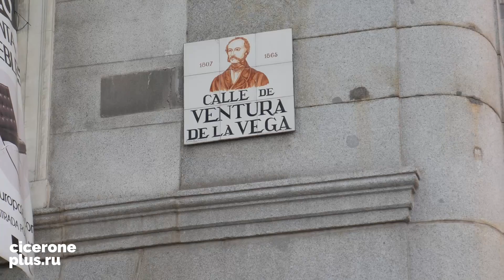ТРАДИЦИОННАЯ МАДРИДСКАЯ КУХНЯ: La Taberna Madrileña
Видео ресторана La Taberna Madrileña расположенного в центре Мадрида и специализирующегося на блюдах традиционной мадридской кухни.

В центре Мадрида рядом с площадью Пуэрта дель Соль на углу улицы Вентура де ла Вега находится один из лучших ресторанов Мадрида ресторан Ла Таверна Мадриленья.
"Я тебя привела в этот ресторан таверну чтобы мы попробовали вот эти традиционные мадридские блюда: косидо по-мадридски, кальос по-мадридски, бычий хвост, жареные баклажаны, разбитые яйца, жареная телятина и салат из помидоров."
"Здесь представлено очень много блюд, а какое из них наиболее традиционное?"
"Вот это блюдо -косидо по-мадридски- это наиболее традиционное, суп подается на первое и вот это блюдо на второе."
"Выглядит очень аппетитно! Давай попробуем."
"Давай попробуем."
Приходите и попробуйте традиционные мадридские блюда в ресторане Ла Таверна Мадриленья!